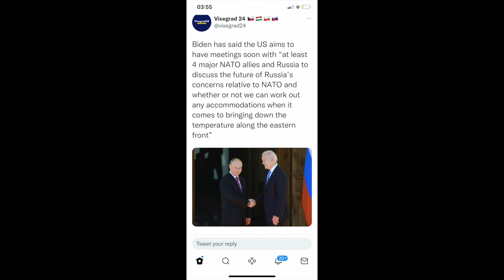B&R S04E15 20211212 Miunchenas 2.0 | Baltarusijos tranzitas | Vokiečiai: “Kvailiai lietuviai” IŠTRK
PILNO EPIZODO
TEMOS:

Miunchenas 2.0
Beprasmiškas skandalas dėl Baltarusijos tranzito 00:31:48
Vokiečiai: “Kvailiai lietuviai” 01:02:49